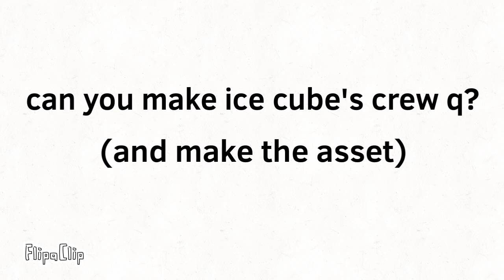Message To Ice cube productions (again)